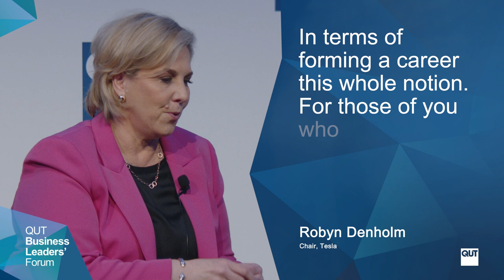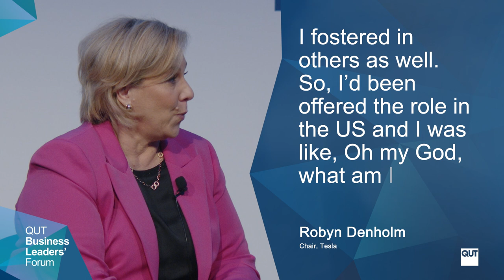QUT Business Leaders' Forum - Robyn Denholm, Tesla Chair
The QUT Business Leaders' Forum is Brisbane's pre-eminent business leadership event. For 25 years it has developed an international reputation for attracting dynamic, world-class leaders in a dialogue on today's leadership challenges. Robyn Denholm addressing the Forum audience on 12 July 2023